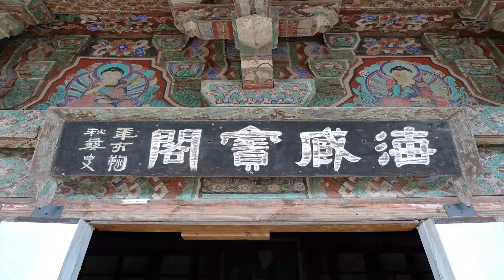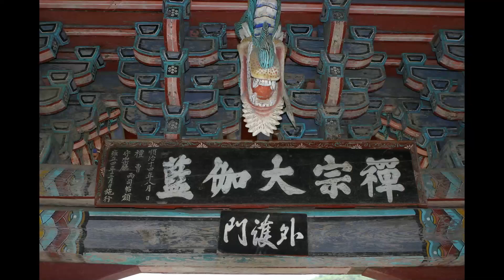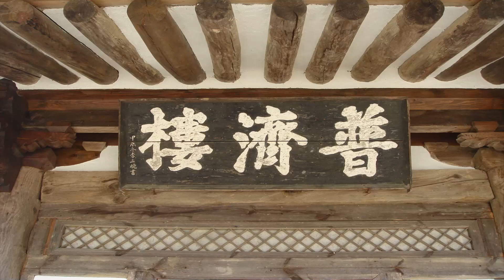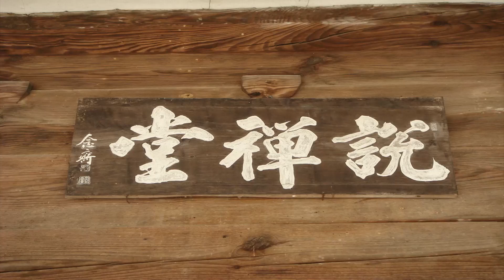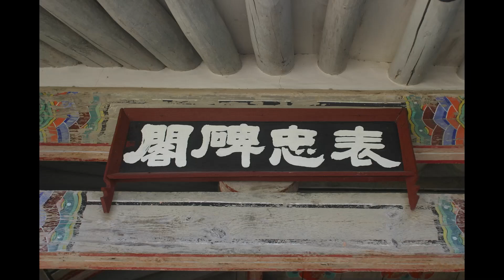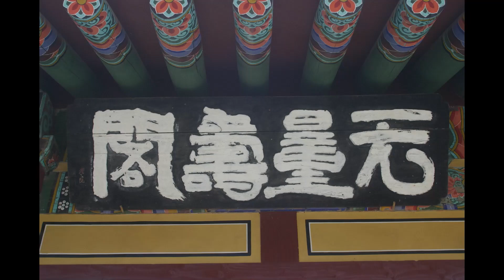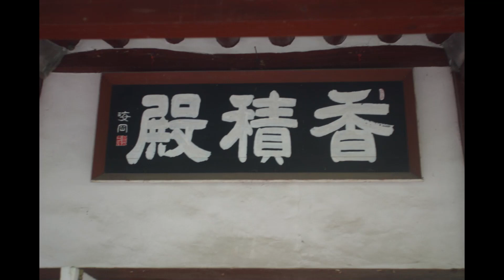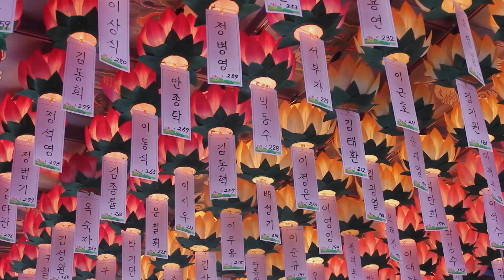덕민스님 - 금강경오가해 강설 (235회). 제24,복지무비분. (종경)福等三千이며 施須彌之七寶요.........